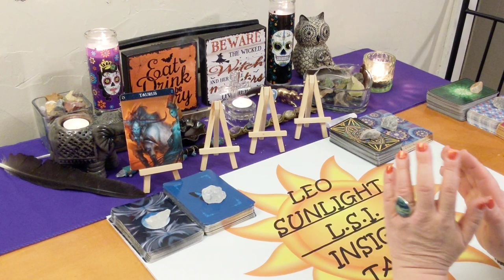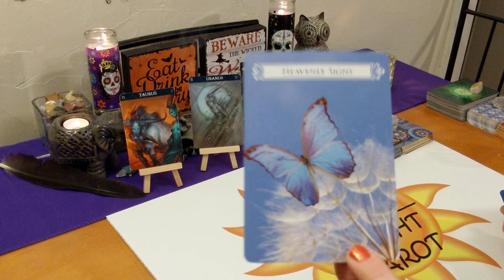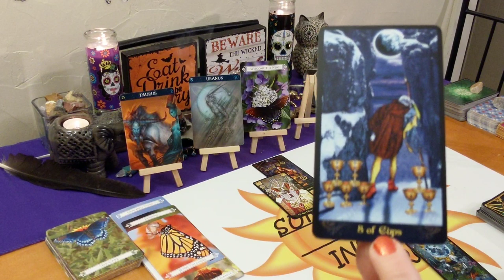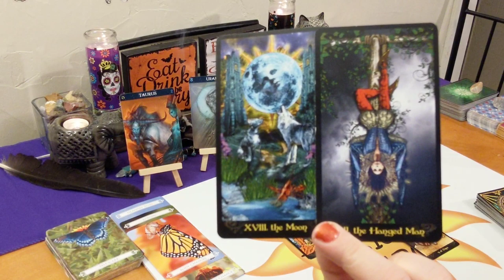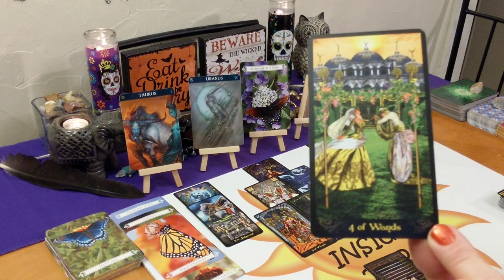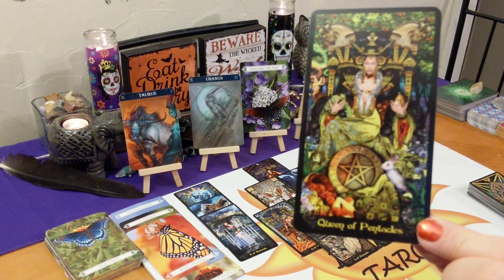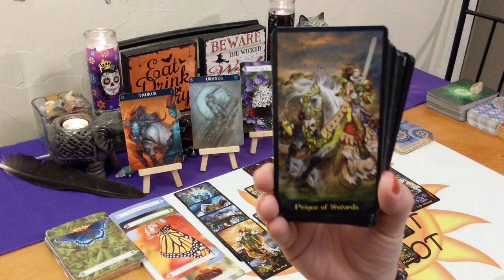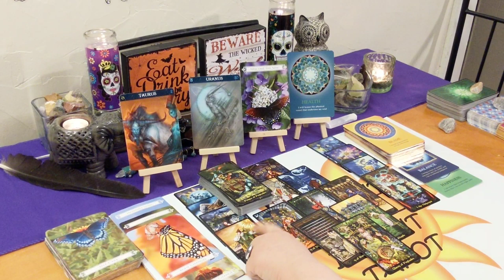♉Taurus Tarot Forecast♉ Major Transformation & Physical Changes ⚡🏃‍♀️ October 2019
This reading is for Taurus in your sun, moon, rising or Jupiter. Click the settings icon above ^ if you would like to speed up this reading, next to the cc button.

Decks used:
Barbiere Zodiac Oracle
Butterfly Oracle – Doreen Virtue